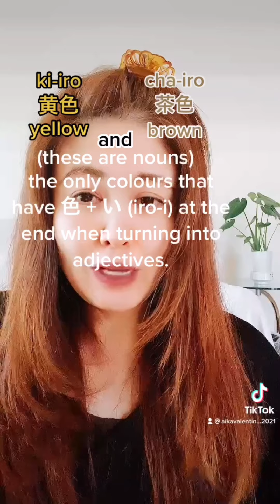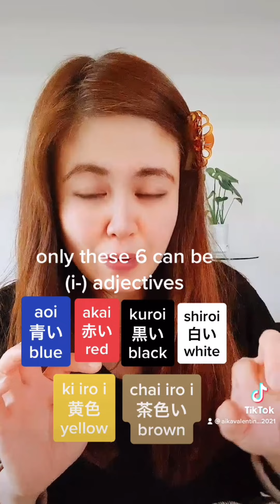Colours in Japanese MGA GAMIT NG KULAY SA NIHONGGO